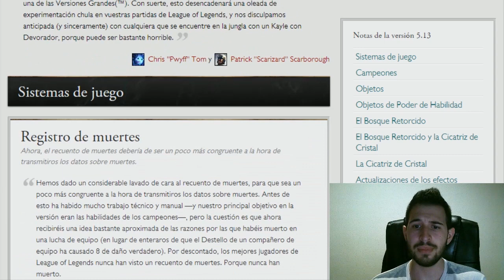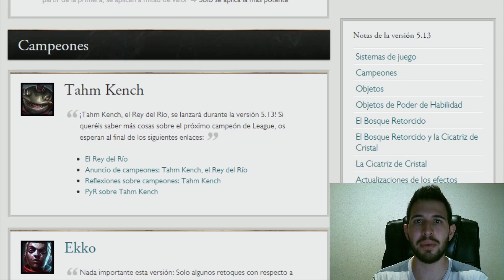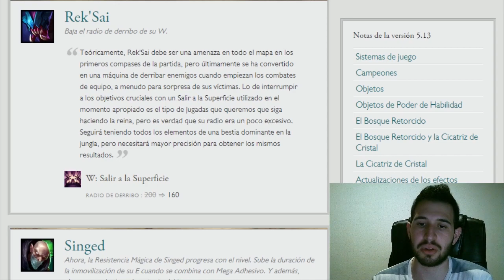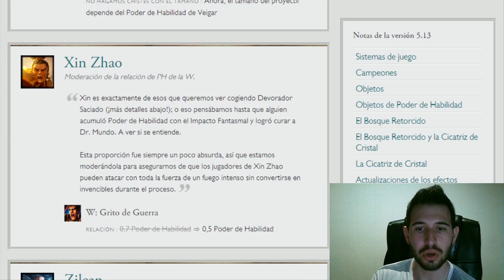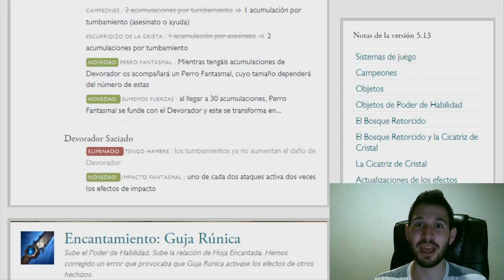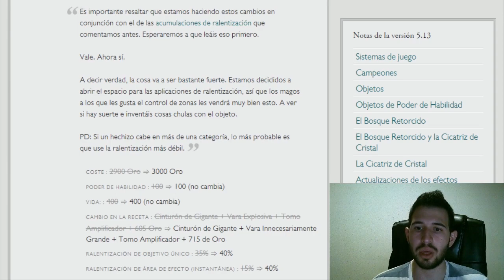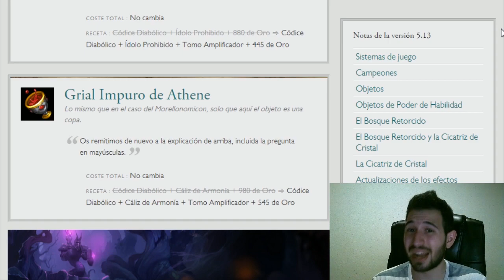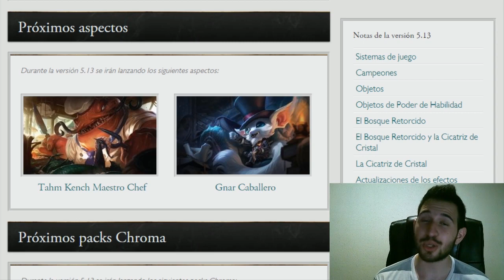[¿Vuelve Mr YI? ¿AP Roto? Fotos A PETARSE LA PASTA] Parche 5.13 por uLISES de madrugada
Sigue el día a día de la máxima competición nacional de League of Legends los Martes y Miércoles a partir de las 20:30